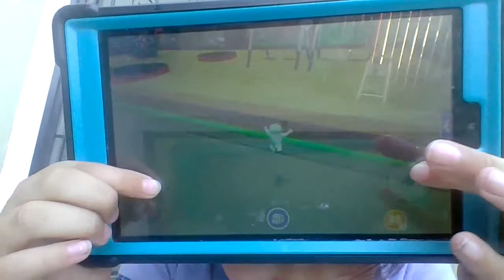Making a Video OUTSIDE!! Lol